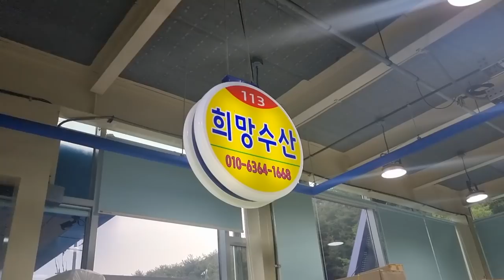실치회 올해도 먹어봤습니다 (당진 장고항) Eatingshow Mukbang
봄제철 실치회 올해도 당진에가서 실치회를 사먹었습니다
5월초까지만 맛볼수있는 실치회!!
드셔보실분들은 시간이 얼마 남지않았습니다!!